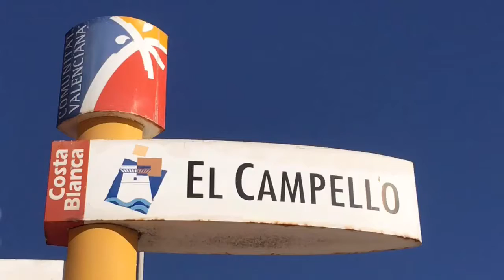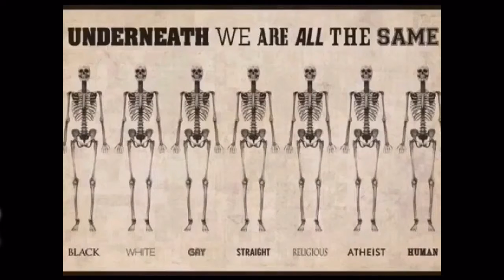Reisebrev fra Spania 5/10-2016 På strandpromenaden i El Campello